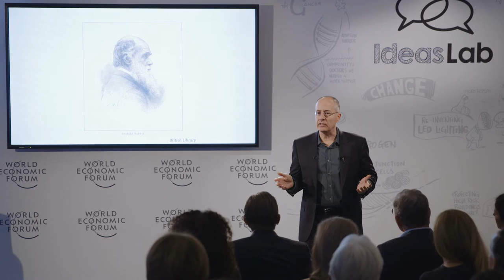Applying neuro-scientific findings to enduring social problems | Keith Humphreys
Our brains have evolved to be vulnerable to addiction – especially if we live in the lower tiers of society. Keith Humphreys, Professor of Psychiatry and Behavioural Sciences at Stanford University, explains how an understanding of our evolutionary vulnerability to psychoactive substances can help us to design effective public policies.